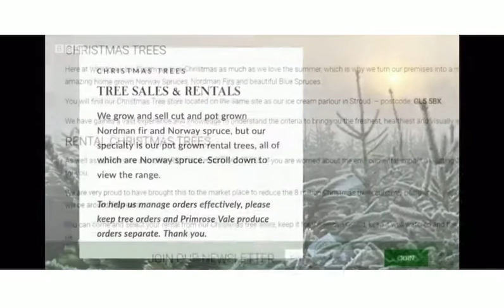The One Show - Jan 2021